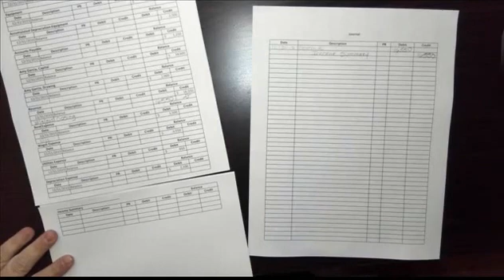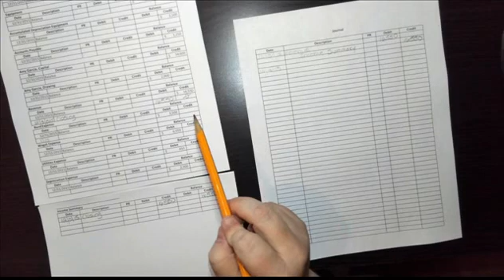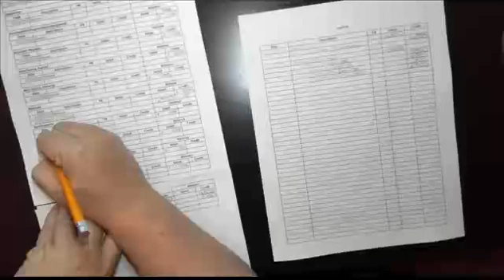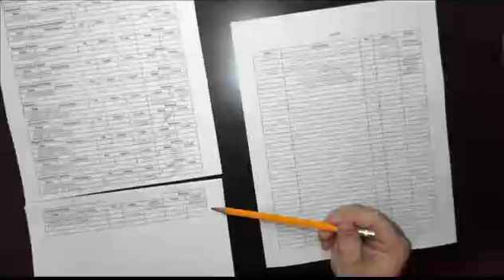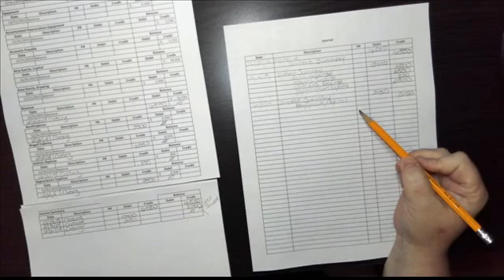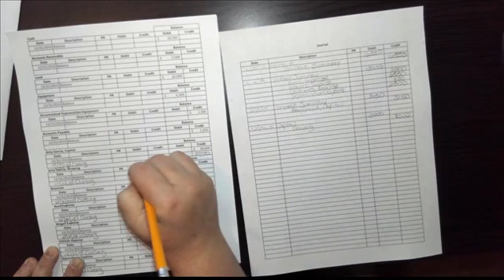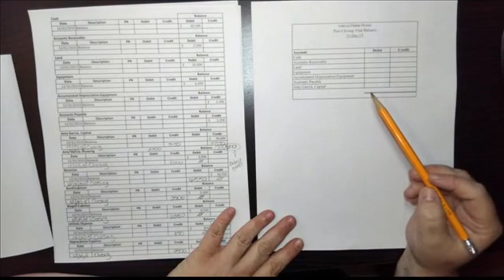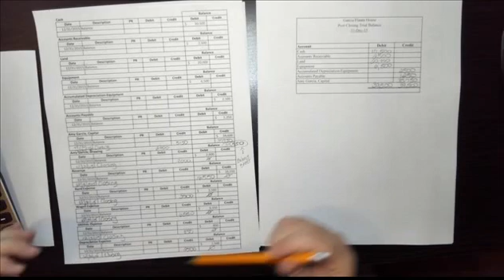Closing Journal Entries and Post Closing Trial Balance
A demonstration of closing entries and post closing trial balance.